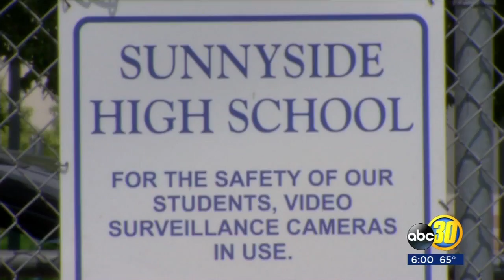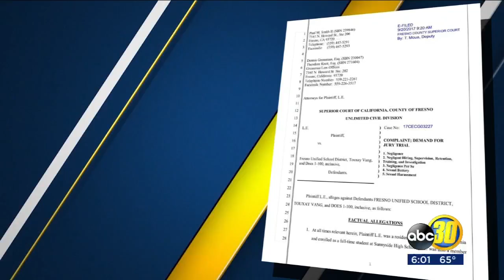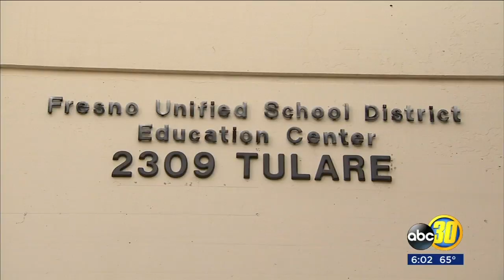New accusations against Sunnyside High School instructor convicted of sex crimes this summer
Two months ago, Touxay Vang left court in handcuffs after admitting to an illicit relationship with a high school student.